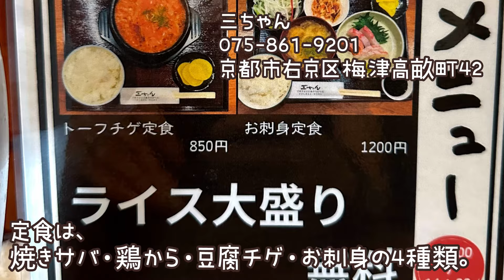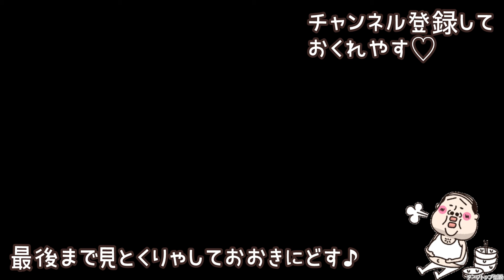新鮮なお魚が美味しいと評判の居酒屋さんのランチに行ってみた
良い食材を使っていて安くて美味しいと評判の居酒屋さんの前をたまたま通りかかったら、ランチ営業してたので行ってみました。

 【関西テレビよ〜いドン！で紹介】貝出汁系スープのラーメンが一番人気『麺逢 KATAJIKENAI(カタジケナイ)』宍道湖産シジミ・帆立・蛤・牡蠣と4種の貝を使用した「貝清湯soba」

訪店日
2024年7月

 Kyoto Japan